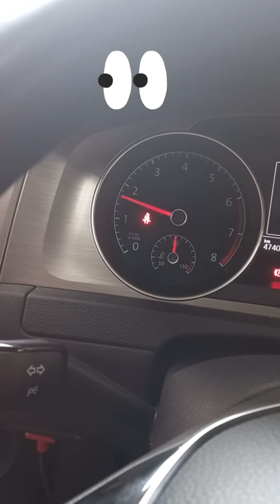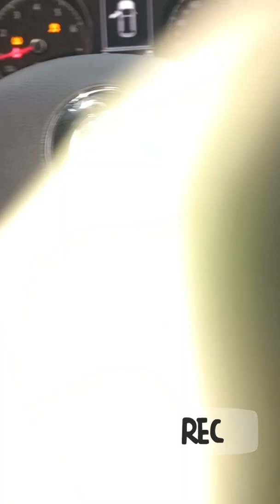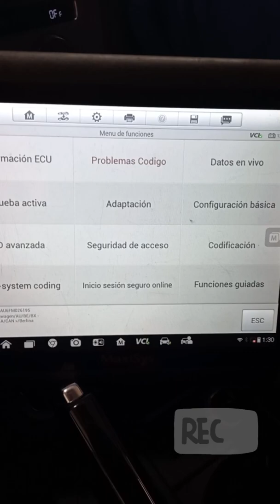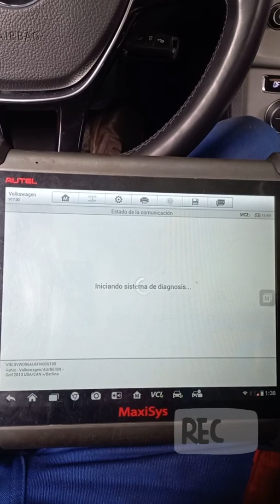código p0016 correlación árbol de levas cigueñal puntos tiempo Golf 2015 correa distribución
podrás resolver DTC o código p0016
saber la posición de tiempo de motor Golf 1.6 2015 y como se utiliza la herramienta específica para este vehículo y el armado